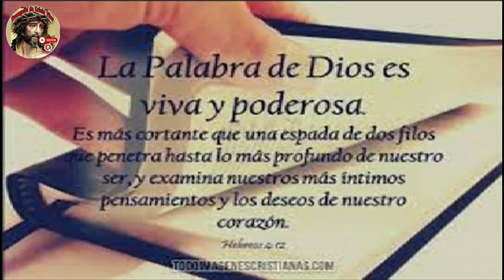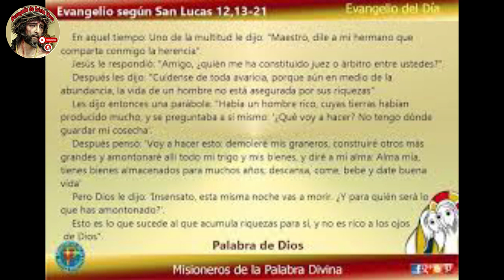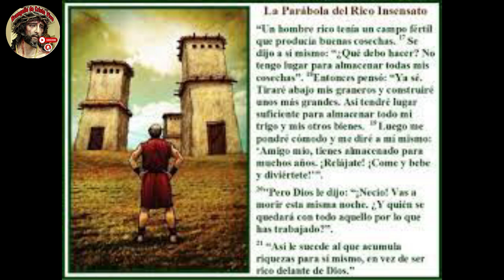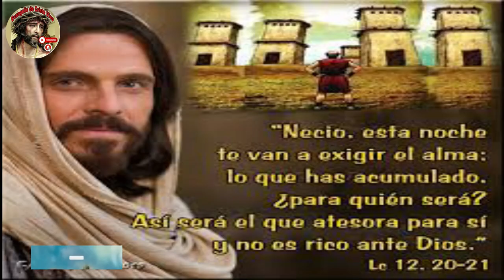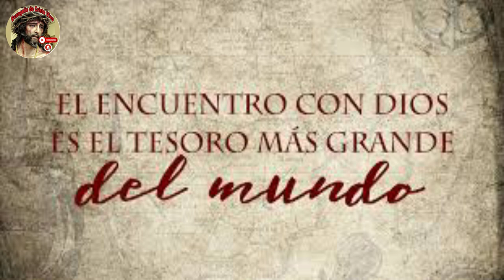Evangelio De hoy Lunes 23 De Octubre Del #2023 De La 29ª Semana Del Tiempo Ordinario.